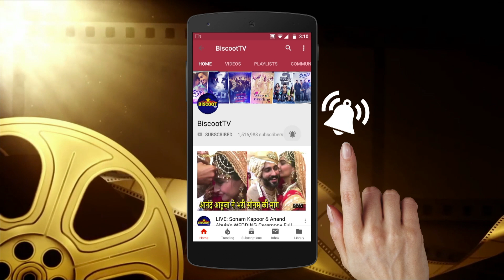Bigg Boss 11 Contestant Hina Khan Attend a Marathon to Support NGO Life Save Foundation Cancer Kids